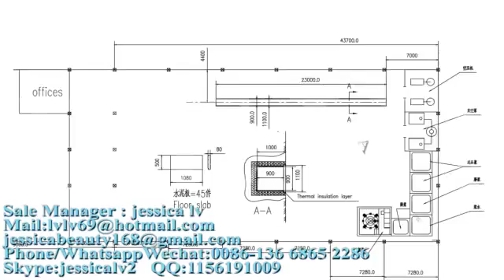Fully Automatic waste paper recycle used egg tray making machine/paper egg tray forming machine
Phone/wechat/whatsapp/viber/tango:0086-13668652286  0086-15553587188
Skype: jessicalv2
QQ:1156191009